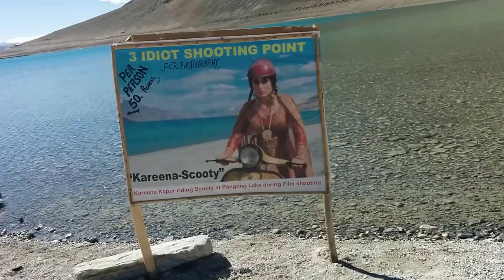3 Idiots Movie Shooting Point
3 Idiot Shooting Point - Kareena Kapur Riding Scooter at Pangong Lake (Leh-Ladakh)